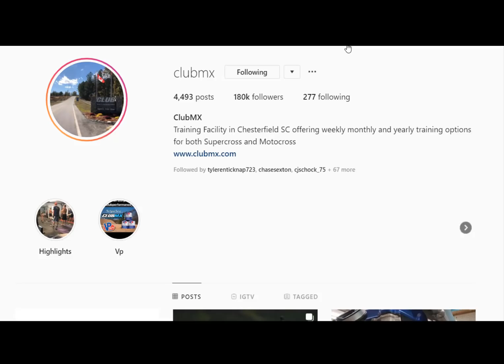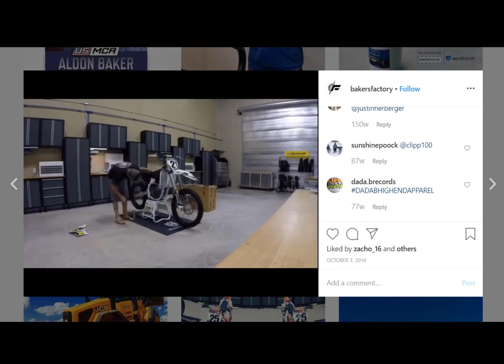Top Tier Riders Training Together | Good Or Bad